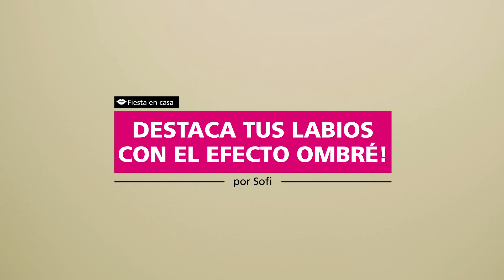Tutorial NAMH: Destaca tus labios con el efecto ombré!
Quieres unos labios muy lindos en degradé de colores? Mira a Sofi haciendo los ombré lips y aprende a hacerlos tú también, le quedan increíbles!!

Dale click a los productos en el video para saber más de ellos.